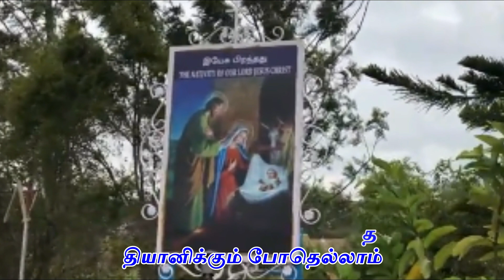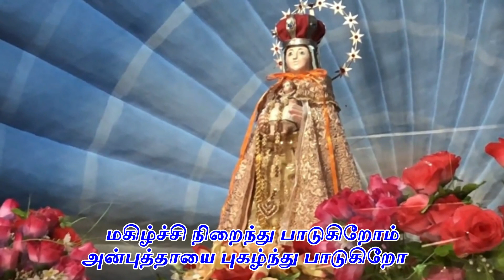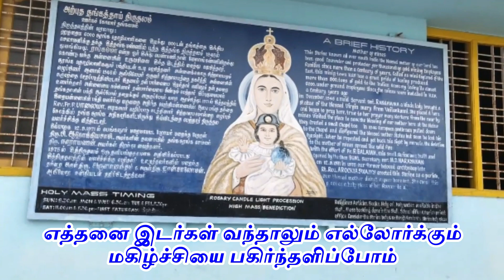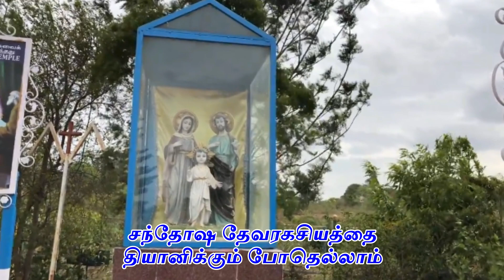Magzhichi Niraindhu Paadu , Mother of Mines, KGF Tamil Christian Devotinoal song,Marian Production.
Music & Lyrics: Fr. Christyraj
Orchestration: Mr. Dhamodhran
Singer:  Mr. Ramesh
Coordinator: Mr. A. Arockiadas
Editing: Amal
Mother of mines : This shrine known all over south India the bless mother of our lord has been good counselor and protector for thousands of gold mining employees families since more than a century of years, called as mini England of the east, this mining town KGF has a great pride of having produced more than 800.tons of gold to the Indian economy losing its almost 6000, underground employees since the mines were installed in KGF.
A century years ago in December 1945 a maid servent smt. RANGAMMA a hindu lady brought a statue of the blessed virgin mary from vailankanni, she placed it here and began to pray here, true to her prayer many workers from the near by mines visited the place to seek the blessing of our mother here at the statue they erected a small chapel too in 1946 european gentleman pulled down to the chapel and disfigured the blesses mother statue but soon he lost his eyesight, later he repented a got back his sight by miracle, the devotion to the mother of mines spread like wild fire with the efforts of Fr. P. BALAIAH. This small shrine was built and opened by the BGML secretary Mr. NARAYANAN on 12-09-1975 our former beloved archbishop late Rt. Rev. AROCKIASWAMY erected this shrine as a parish, our blessed mother did not appear here but she chose this place as a holy place of her favor to all.